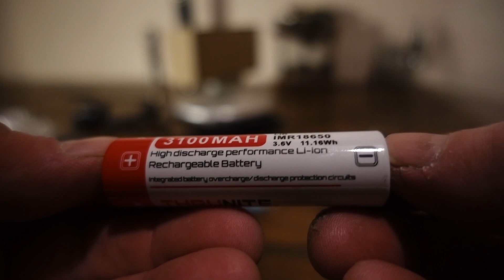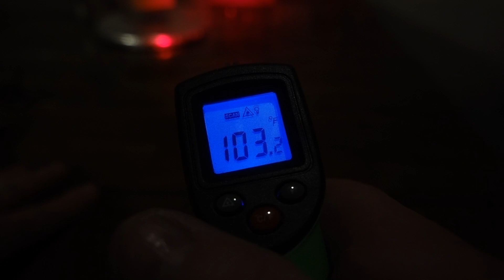The Thrunite BSS V4 Super Bright 2523 Lumen Pocket Flashlight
Testing out the Thrunite BSS V4 Flashlight
Perfect for adding onto your gun with all the necessary Accessories to do so